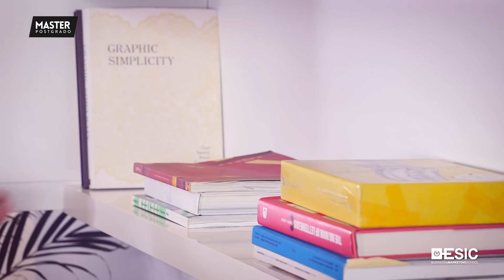Postgrado ESIC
Descubre la oferta formativa del área de postgrado de ESIC en Marketing, Dirección y Management, Comunicación y Publicidad, Comercio Internacional, Economía Digital, Recursos Humanos, Finanzas, Logística, Comercial y Ventas. Visita la web